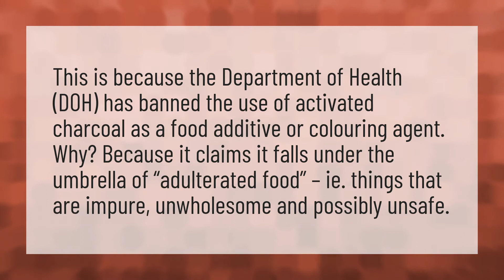Why is activated charcoal banned?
Aktivated • Why is activated charcoal banned?